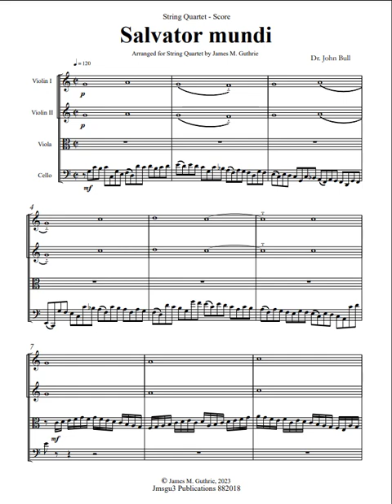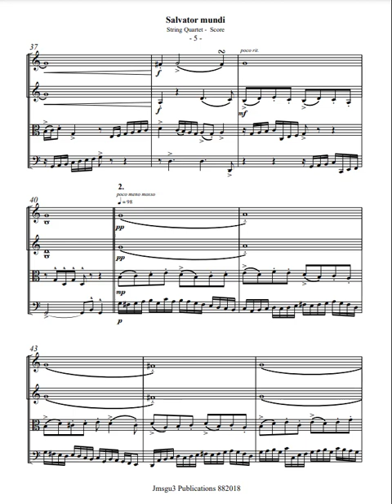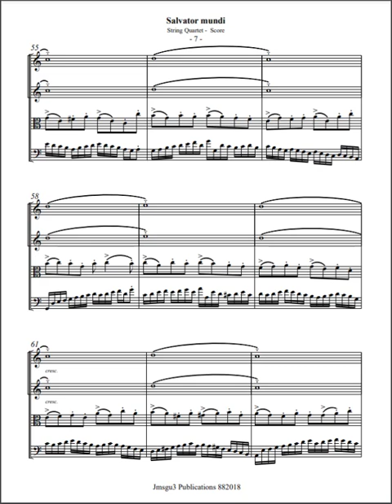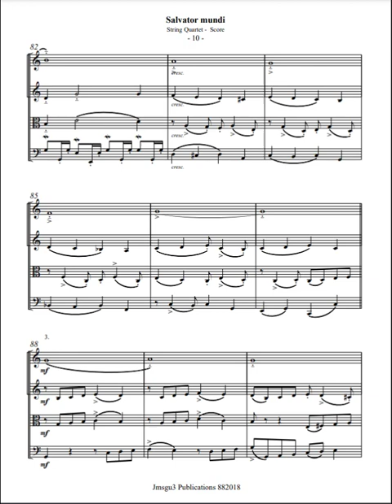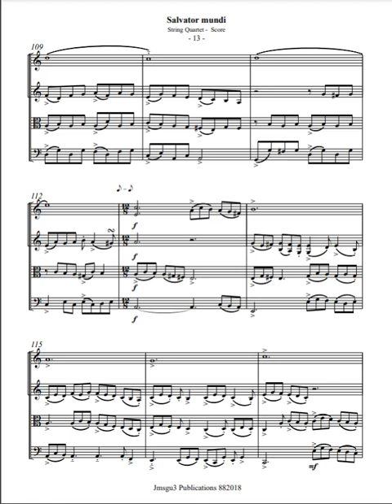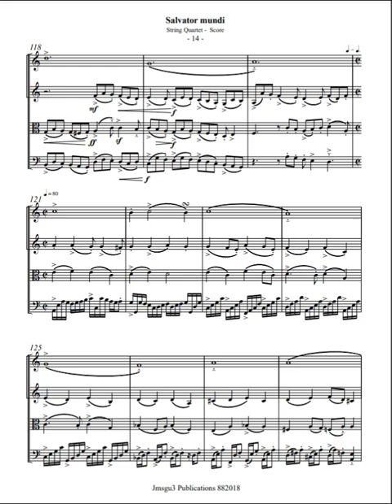Bull: Salvator mundi for String Quartet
John Bull was an English composer, organist, virginalist, and organ builder who lived from 1562/63 to 1628. He was educated as a chorister of the Chapel Royal in London and later became a Doctor of Music at both Oxford and Cambridge Universities. Bull was one of the most famous composers of keyboard music of the early 17th century, and most of his compositions were written for the virginal, a keyboard instrument popular in the Renaissance period. He was known for his outstanding technical ability and keyboard virtuosity, and his music is distinguished by unfailing resourcefulness in devising new musical ideas. Bull's reputation rests on his extensive compositions for virginals and organ, some 150 extant pieces published in Musica Britannica. He was also one of the contributors to Parthenia, a collection of keyboard music published in 1611. Bull wrote an anthem, God the Father, God the Son, for the 1613 wedding of the princess and the Elector Palatine, in addition to his keyboard compositions, verse anthems, canons, and other works. Bull's music ranked among the foremost composers along with Byrd, Gibbons, and Tomkins.

The significance of John Bull's "Salvator Mundi" lies in its historical and cultural importance as a musical composition. John Bull was a prominent English composer, and his work "Salvator Mundi" is part of the Fitzwilliam Virginal Book, a collection of keyboard music from the late Elizabethan and early Jacobean periods. Bull's music is highly regarded, placing him among the foremost composers of his time, along with Byrd, Gibbons, and Tomkins. The term "Salvator Mundi" also appears in a papal bull issued by Boniface VIII in the 14th century, which was a definitive statement of the late medieval theory of hierocracy, emphasizing the pope's supremacy. "Salvator Mundi" is the title of a famous painting attributed to Leonardo da Vinci, which has been the subject of extensive investigation regarding its materials and techniques. Therefore, "Salvator Mundi" holds significance in music, history, and art.